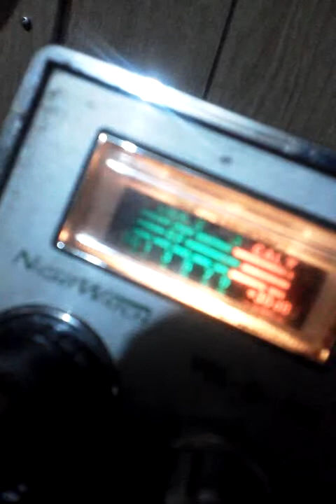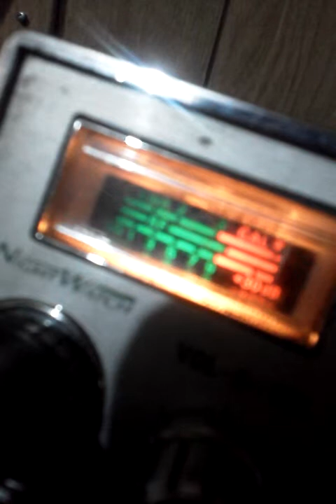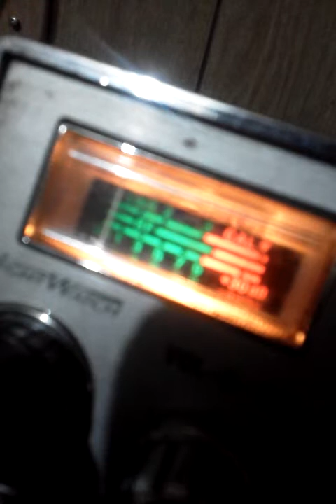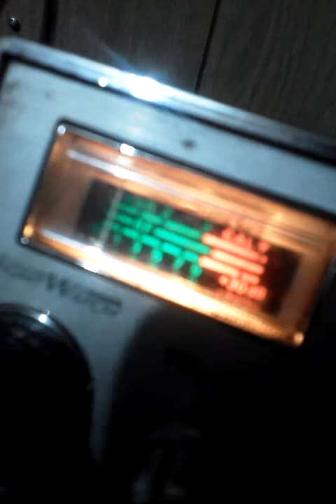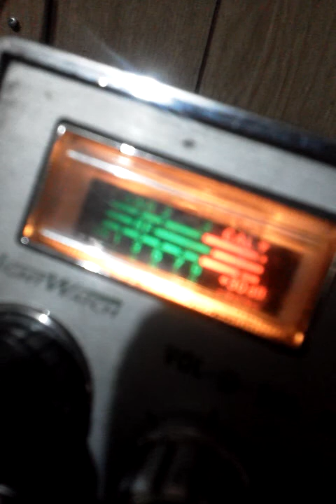July 30, 2014 2:58 PM